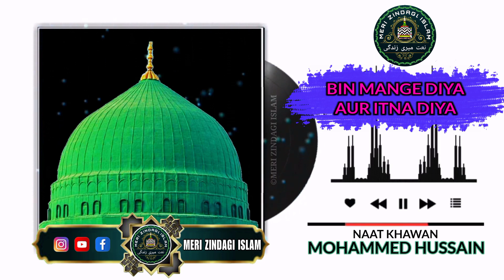TRANDING 2023 KALAM || QURBAN MAIN UNKI BAKHSHISH KE || KHALID MEHMOOD KHALID || MOHAMMED HUSSAIN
KALAM : Qurban Main Unki Bakhsish Ke
WRITER : KHALID MEHMOOD KHALID NAQSHBANDI SAHAB
NAAT KHAWAN : MOHAMMED HUSSAIN
AUDIO & VIDEO : MERI ZINDAGI ISLAM
CHANNEL : MERI ZINDAGI ISLAM